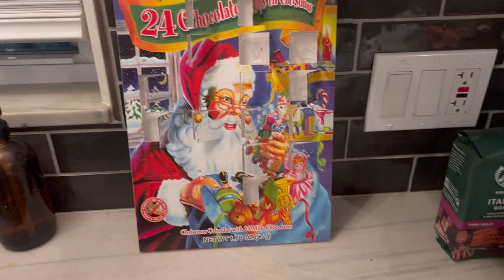WEEK OF HOLIDAY BAKING!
This week I was baking literally all week. I had a few events and parties to bake for so I thought I'd bring you along!! Hope you enjoy and maybe find some inspiration : )

     -Recipe:
1. Preheat oven to 400F.
2. Line a sheet tray with heavy duty tin foil (I think the heavy duty makes a difference when unmolding later on.)
3. Fill the pan with a single layer of saltine crackers.
4. In a small sauce pan, melt the butter with the brown sugar- let boil for 2-3 minutes. (Stir constantly so that it doesn't burn on the bottom.)
5. Carefully drizzle the toffee onto the crackers as evenly as possible.
6. Stick the tray into the preheated oven for 5 or so minutes or until it's bubbling.
7. Remove from the oven and immediately sprinkle an even layer of the chocolate chips and let sit for a few minutes, don't touch!
8. Gently spread the chips over the toffee until all melted.
9. Top with the sprinkles and sea salt.
10. Let the candy come to room temperature then stick the tray into the freezer for at least a few hours or overnight.
11. When completely solid, remove the candy from the tinfoil, cut it up, and serve!

     -Recipe:
-2 cups all purpose flour
-2 Tsp baking soda
-1 1/4 Tsp cinnamon powder
-1 Tsp ginger powder
-1/2 Tsp nutmeg (powder or freshly grated)
-1/4 Tsp allspice
-1/8 Tsp cardamom powder
-1/4 Tsp kosher salt
-1 egg
-3/4 cup vegetable oil
-1/4 cup molasses
-1 cup brown sugar
-For Rolling The Cookies: 3/4 cup white granulated sugar and a pinch of kosher salt
-Bake at 350F for 8-9 minutes

*Terry's Chocolate Orange Cake:
-Box cake mix! I also added orange zest to the batter
-Terry's chocolate orange